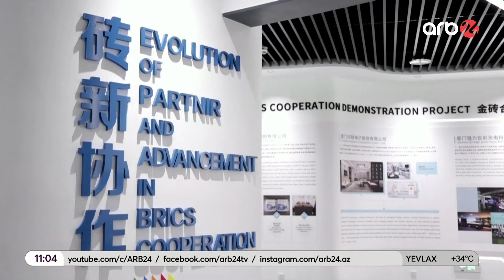Paşinyan Bakı və Ankaranın addımını təkrarladı: 3 ölkə "Qərbdən imtina" blokuna eyni anda qoşulacaq?